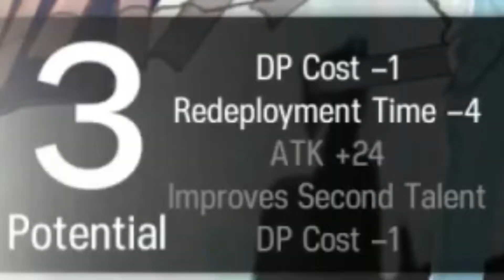I delay Ling recruit video cuz ̶M̶a̶l̶d̶i̶n̶g̶ afraid of BAN !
I know Ling banner is over, but we can still claim the rewards right ? Beside in here there is secret method (copium) to get ling~

Credits
Song: Arknights OST Nearl the Radiant Knight theme song [Radiant]
Jeopardy theme song, Coda - Drive real fast on fire
 Fareoh - Underwater NCS, jellyfish jam
 martin gauffin - es salty breeze 2